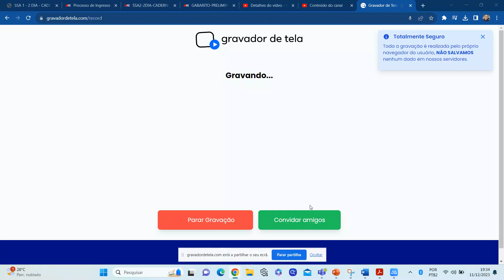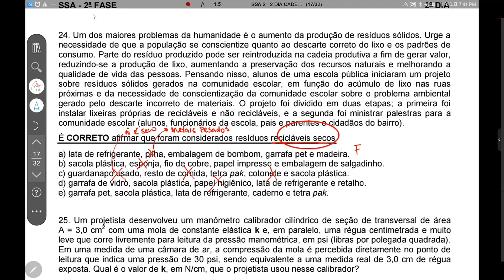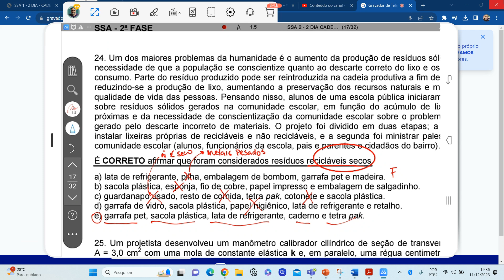SISTEMA SERIADO DE AVALIAÇÃO UPE 2ª FASE - 2024 QUÍMICA - QUESTÃO 24